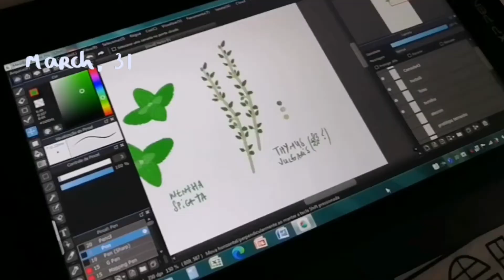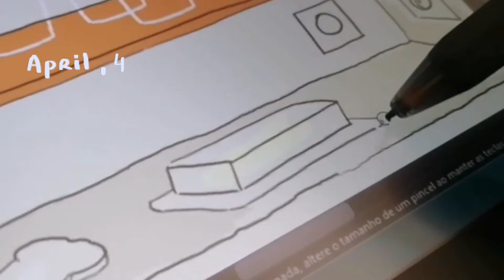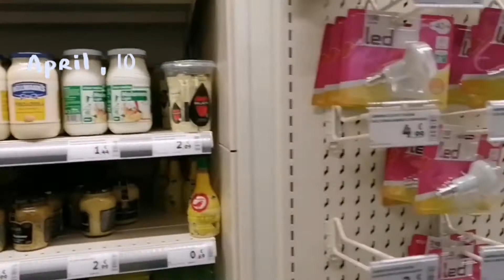Nature vlog // a few days with me 🌼🍃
» [open message] «

0:00 ─〇 0:04
                               ⇄ ◃◃ ⅠⅠ ▹▹ ↻

Hi!! You'll see a lot of nature in this vlog and a few days that I spent in my grandma's house. I hope you like this chilled vlog.
xx